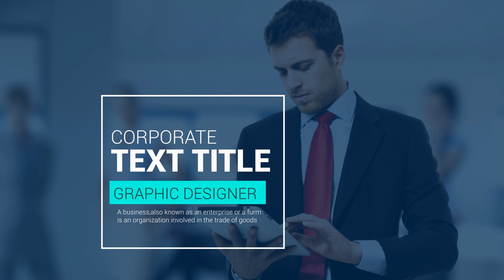after effects title projects files free download ( with download link )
after effects title projects files free download ( with download link ) - after effects templates free download title

It promises very simple customization and can make certain High definition resolution.

This free After Effects template is designed from the variety of the Bourne Id movies. It’s ideal for any undertaking that requires a spectacular punch. We’re a giant fan of the light and dust effects highlighted inside the template, because it genuinely sells the influence.

The creators of such free After Effects templates are providing you with a quick approach to incorporate extraordinary title effects for your video editing and design projects.

The badges A Portion of Unity Lite ended up handmade with wedding videographers in the head. They in many cases are personalized-manufactured in Adobe After Effects making use of a simple-to-understand template.

Wedding day Story is normally a template which lets you insert about seventeen pictures and films although infusing them with lovely effects. With Full HD, additional new audio, and no plugins: it’s a steal!

We’ve rounded up the subsequent free After Effects templates to implement as part of your movie modifying and motion design and style projects. From modern day 2D ‘flat’ design to a grungy horror themed intro, these templates could help you save lots of time.

I have 5 of your templates and hardly ever have experienced a difficulty or have even necessary to Get hold of tech guidance to reply just one query. I believe this is the tribute to the level of exertion you people place into developing your templates.

Aiming to incorporate motion style and design in your video projects but small in time or budget? Below’s 10 free After Effects templates to add bang without the bucks!

Use this marriage ceremony intro template to layout exquisite introductory videos with your wedding invitation intent. Even so, it doesn’t consist of pre-loaded tunes facts files and fonts. They can be downloaded online.

The After Effects template will quickly change all of the badges dependant within the names and portions you enter. So that you can customize the free marriage ceremony titles even even further more, you'll be able to absolutely change Each and every composition as needed.

If you're employed from the information industry or want to present your films the Television set community glimpse, you might want to consider our Free Lower 3rd Template. You can use this template to determine the person around the display or offer any info that might be beneficial for the viewer.

Motivated from the title style of the Bourne movies, this free After Effects template will give your task a large-tech, futuristic vibe. Download

Give your wedding ceremony jobs the tasteful appear to be They may be deserving of with Unity Lite, a completely free wedding ceremony titles and lightweight leaks pack from RocketStock.